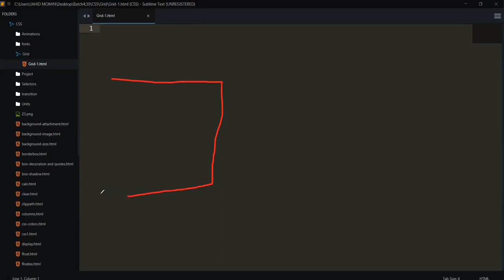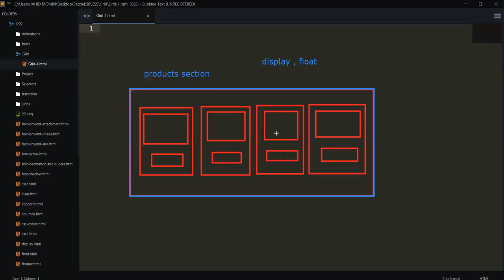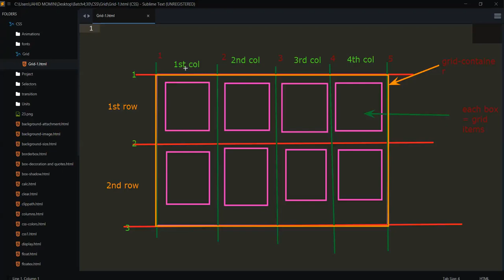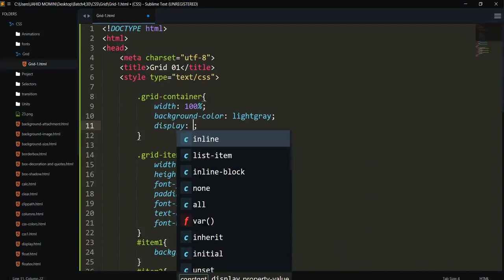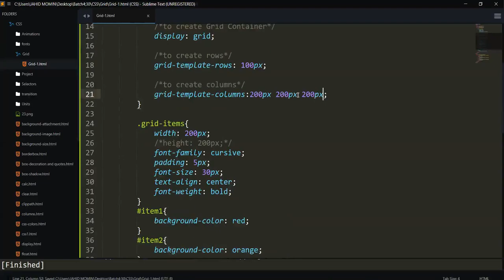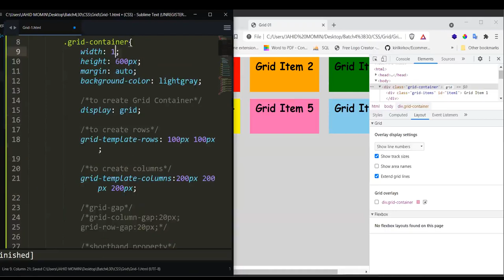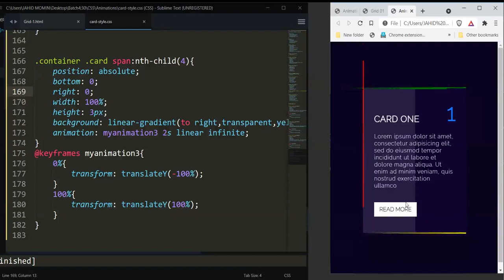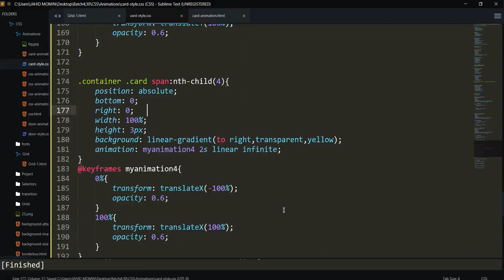CSS GRID | GRID LAYOUT | WHAT IS CSS GRID | WHY WE USE GRID ?| Session 35| Hindi |Jahid Momin |India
GRID BASICS
CSS Grid Layout introduces a two-dimensional grid system to CSS.
CSS Grid is a brand new layout system in CSS! It's not a framework or library - it's an addition to the language that allows us to quickly create flexible layout .

CSS Grid Layout excels at dividing a page into major regions or defining the relationship in terms of size, position, and layer, between parts of a control built from HTML primitives.

TOPICS :
   WHAT IS GRID ?,
   WHY GRID ?,
   HOW TO GRID CONTAINER ?,
   WHY WE USE GRID ?,
  HOW TO CREATE GRID ?,